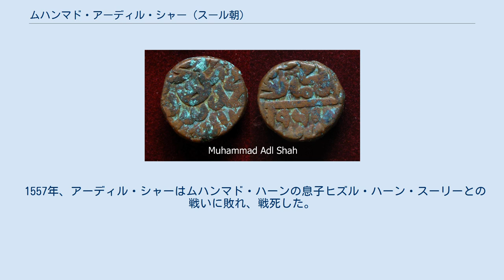ムハンマド・アーディル・シャー (スール朝)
ムハンマド・アーディル・シャー（Muhammad Adil Shah, 生年不詳 - 1557年）は、北インド、 スール朝の第4代君主（在位：1554年 - 1555年 ）。
 スール朝の創始者シェール・シャーの弟ニザーム・ハーンの息子として生まれた。
 1554年11月、イスラーム・シャーが死亡してフィールーズ・シャーが王位を継承した。
だが即位からわずか1ヶ月足らずで、従兄のムハンマド・アーディル・シャーが背いて暗殺し、王位を得た。
 だが、これによってスール朝では内乱が発生し、混乱に陥った。
そのため、アーディル・シャーは先代から頭角を現していたヘームーを宰相（ワズィール）と軍総司令官に任命した。
ヘームーはそれまで戦った22回の戦いで一度も敗戦しなかった。
 1555年、アーディル・シャーの姉妹の夫であるイブラーヒーム・シャーが反乱を起こし、アーディル・シャーの軍を破り、デリーを占拠した。
だが、イブラーヒーム・シャーもまた、シカンダル・シャーによってデリーを追われた。
 一方、アーディル・シャーは東部へと追われ、その地を領土としていたが、デリーを追われてきたイブラーヒーム・シャーが侵入してきた。
だが、イブラーヒーム・シャーはヘームーによって、カールピーとカーンワーで二度にわたって破られ、バヤーナーの城へと逃げ込んた。
 その間、ベンガルを統治していたムハンマド・ハーン・スーリーがカールピーに接近してきたため、バヤーナーを包囲していたヘームーを呼び戻した。
アーディル・シャーはムハンマド・ハーンをカールピーの近郊チャッパルガッタで負かし、殺害した。
 アーディル・シャーはチュナールを首都に、チュナールからベンガル国境に至るまでを支配した。
その後、1556年にアーディル・シャーはヘームーに命じ、ムガル帝国を北インドから駆逐する遠征に向かわせた。
 同年10月、ヘームーは激しい戦闘の末、デリーを占領した。
だが、11月にヘームーはパーニーパットで帝国軍を迎え撃った際、圧倒的に優勢であったにもかかわらず、敗れて殺害された（第二次パーニーパットの戦い）。
 1557年、アーディル・シャーはムハンマド・ハーンの息子ヒズル・ハーン・スーリーとの戦いに敗れ、戦死した。